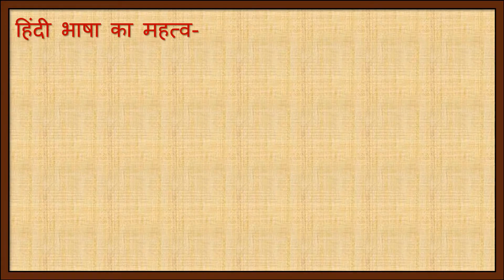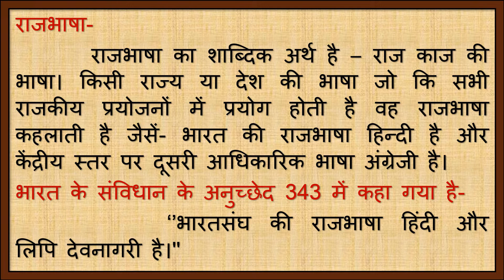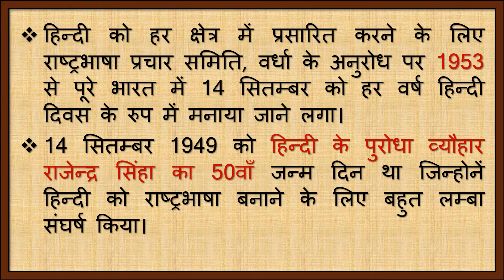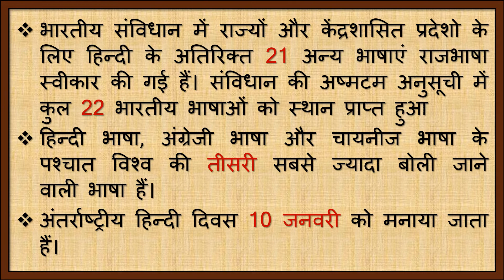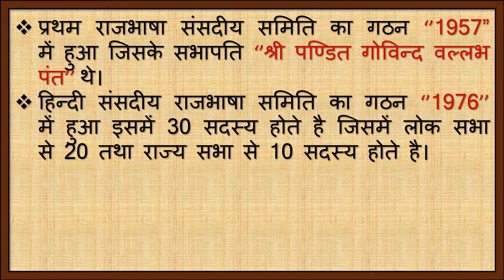Hindi Diwas/हिन्दी दिवस/राजभाषा हिंदी/Rajbhasha Hindi/14 September/Official Language/14 सितम्बर/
Hindi Diwas/हिन्दी दिवस/राजभाषा हिंदी/Rajbhasha Hindi/14 September/हिंदी भाषा का महत्व/14 सितम्बर/राजभाषा हिंदी/Official Language/ Rajbhasha Hindi/ Rajbhasha Hindi/राजभाषा/राजभाषा प्रश्नोत्तरी/हिंदी पखवाड़ा/Pakhwada in hindi/hindi Diwas/14 September/हिंदी दिवस/hindi gyan/Hindi Gyan Rachana/Rajbhasha ka arth/ Meaning of rajbhasha/HINDI DIWAS/ 14th September/RAJBHASHA HINDI/हिंदी दिवस क्यों मनाया जाता है/राजभाषा हिन्दी/हिन्दी दिवस क्यों मनाया जाता है/Why Hindi Diwas is Celebrated/14 September Hindi diwas/हिंदी राजभाषा कैसेंं बनी ? Hindi Diwas Speech Script/ हिंदी दिवस शानदार भाषण/ Speech on Hindi Diwas/ 14 September Speech/ हिंदी दिवस कैसे मनायें - How to celebrate Hindi Diwas/क्यों मनाते है? हिंदी दिवस/Hindi Diwas/राजभाषा हिंदी/Diwas Hindi/ RajbhashaHindi/14September/हिंदी दिवस कब और क्यों मनाया जाता है?Rashtriya aur Antarrashtriya Hindi Diwas kab manaya jata hai/भारत में हिंदी दिवस कब मनाया जाता है/ Why We Celebrate HINDI DIWAS/Importance and Significance of Hindi Diwas/हिंदी दिवस का महत्व/Hindi Diwas 2023
हिंदी दिवस
राजभाषा हिंदी
Hello-
                          इस विड़ियों में आपको राजभाषा हिंदी के विषय में जानकारी मिलेगी।
             हिन्दी दिवस प्रति वर्ष 14 सितम्बर को मनाया जाता हैं। 14 सितम्बर 1949 को संविधान सभा ने एक मत यह निर्णय लिया कि हिन्दी ही भारत की राजभाषा होगी।